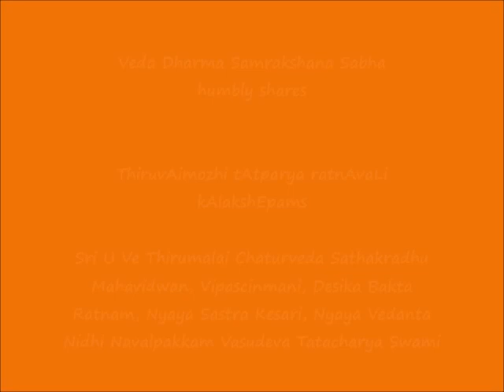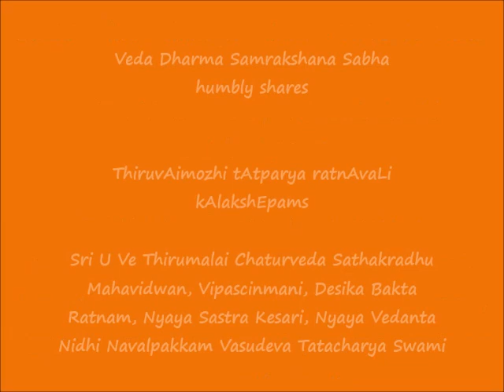0267 = கங்குலும் பகலும் (kangulum pagalum) - 7.2.5 to 7.2.7 = ThiruvAimozhi tAtparya ratnAvaLi